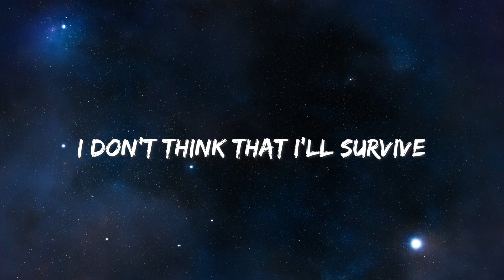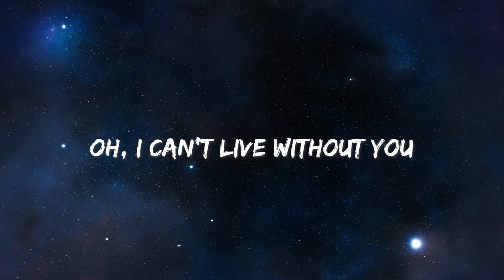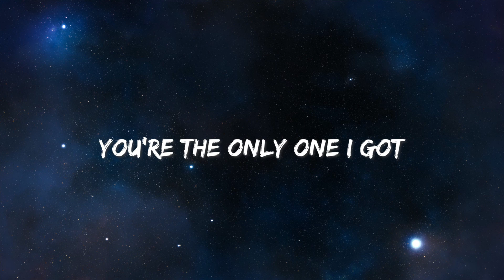Smoke Signals - James Blunt ( Lyrics )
▶️Lyrics:

One by one they
Pass me by
And I've used up
My supplies
Out of water
Out of hope
Can't make fire
Only smoke
Here I am alone in silence
Cast away on a desert island
A traveller in an ocean lost at sea
Smoke signals in the night sky
Hope you see them as you pass by
I'm screaming from the cliff top
You're the only one I got
To rescue me, to rescue me
Why can't you see, why can't you see?
I don't think that I'll survive
I'll die here without you
Oh, I can't live without you
The sun comes up, the sun goes down
Wonder if I'll
Ever be found?